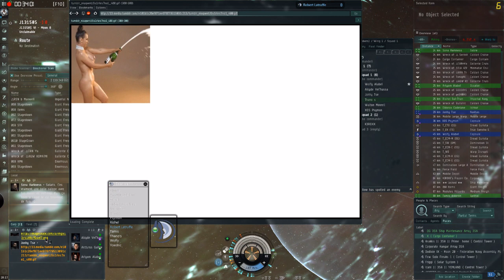3SA Thunderdome #7 04 27 2015 21 42 54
Fin de la corpo